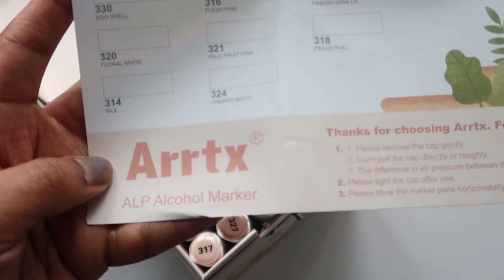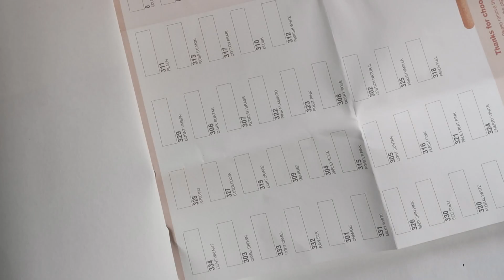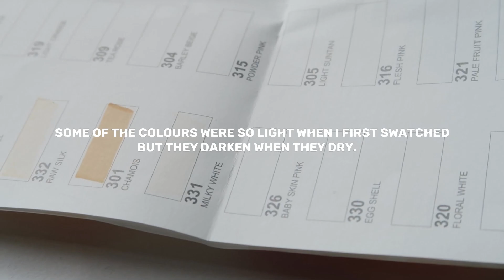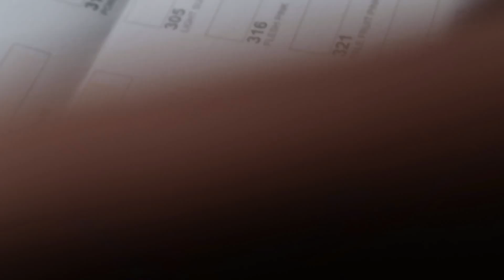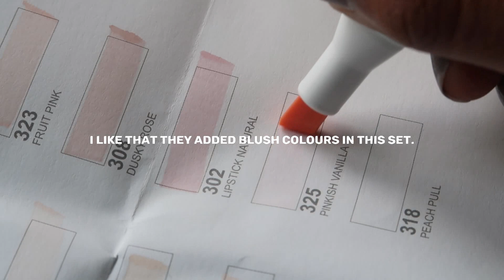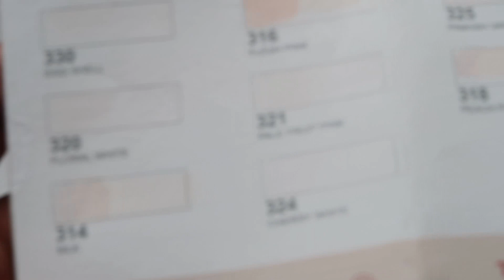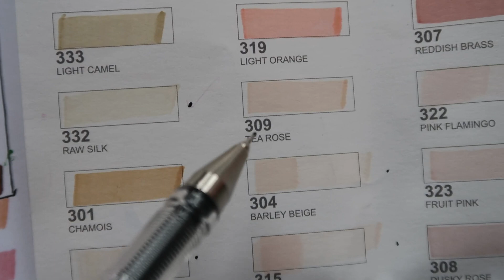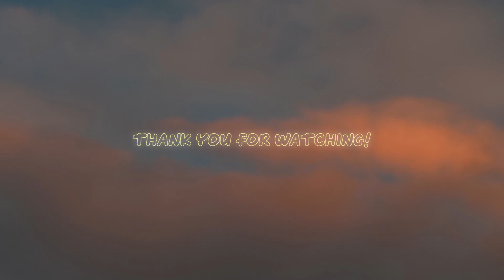ARRTX SKIN TONE 36 MARKER SET REVIEW ＾ω＾ ✨- New Release!🥳 Cheap Alcohol Markers 😊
hiiiiii ♡(ŐωŐ人)GUYS,!💜

ARRTX were so kind and sent me their BRAND NEW 36 SKIN TONE Colors Alcohol Markers set to review for you guys! I wasn't paid to make this video, all my thoughts are true and honest! (★^O^★)

Review:
This is a great light complexion set! This set has various different tones of light skin tones as well as blush colours!
There are LIGHT LIGHT colours too which I haven’t seen in a marker colour range before which I found interesting and fun to use! They do seem like they dont appear at first but they do dry slightly darker when dry.
There are only a few darker skin complexion colours(I would love to have more darker complexion variety in the set too) in this set but if you want you can layer the colours to achieve a darker tone in your drawings!
This set includes 2 blenders as well which I think is a nice touch even if I don’t personally use them often in my artwork :)

THANKYOU FOR 23K!!??! (ʘ言ʘ╬)
LETS AIM FOR 24K😱 ! 💜